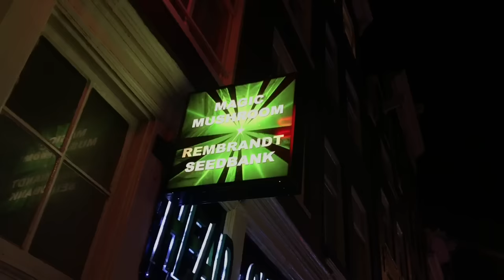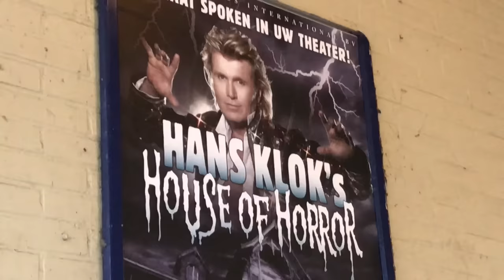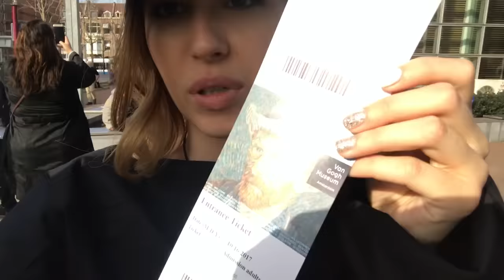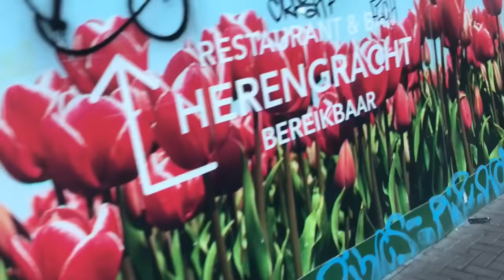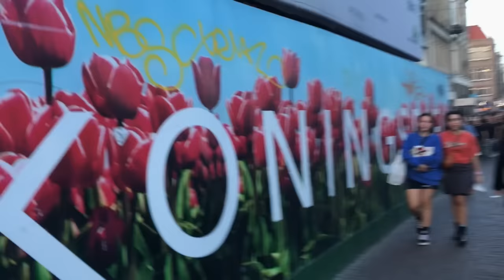Elvira T (rue) Vlog - Амстердам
Приключения с моим лучшим другом Лехой в Амстере!)))
Всю нецензуру пришлось вырезать ))